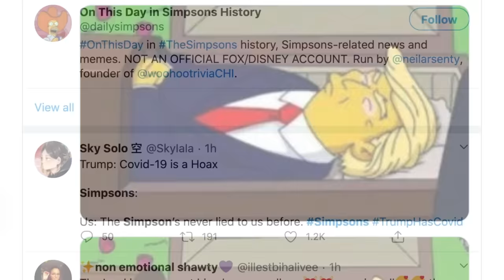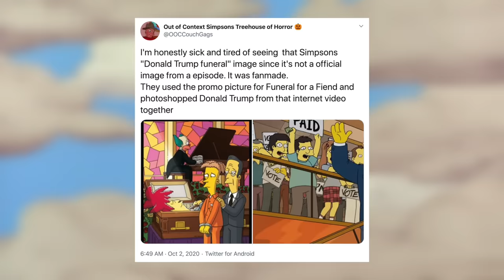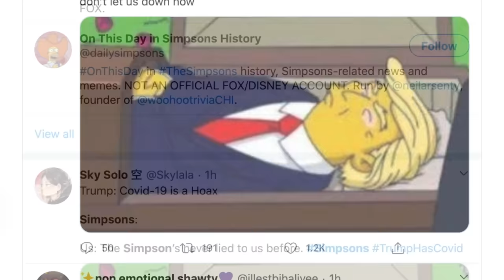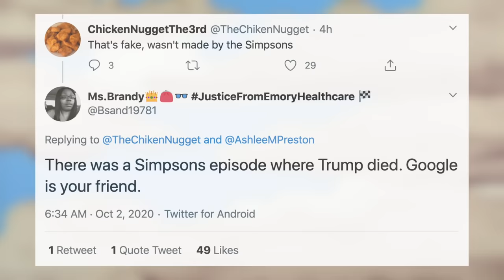Did The Simpsons Actually Predict Donald Trump's Death?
People claiming The Simpsons predicted the death of President Trump are sharing an image of his likeness laying in a casket, but is this actually from the show? Let’s investigate in the first installment of Screen Sleuth! Any other claims you want me to examine?

Written, Narrated & Edited by J.S. Lewis

♪ "Rewired" by The Whole Other